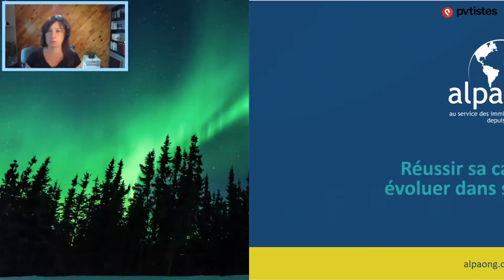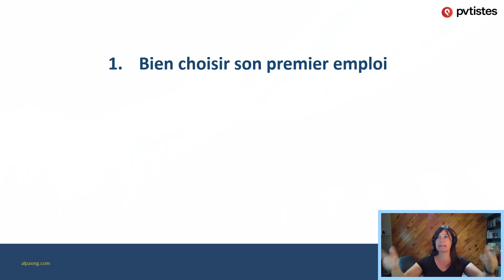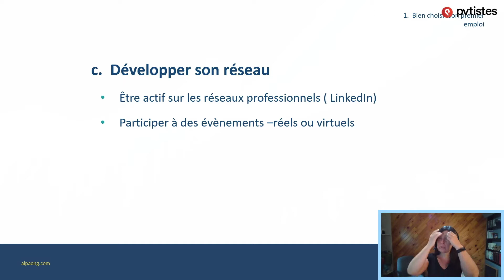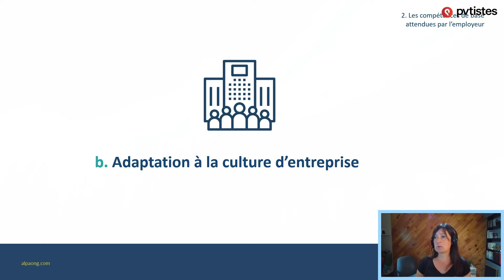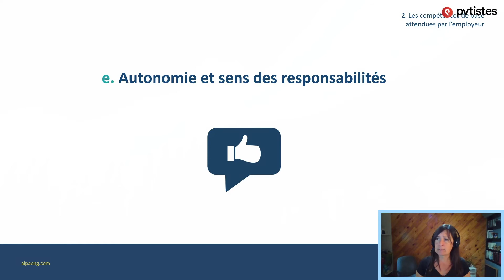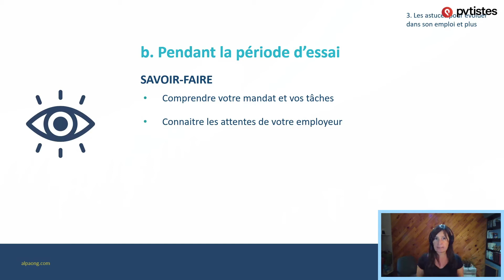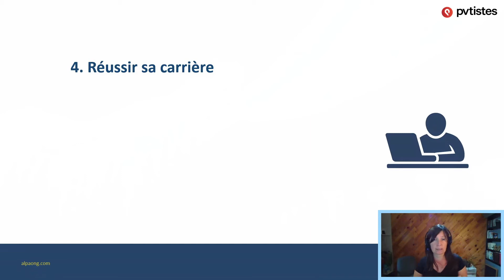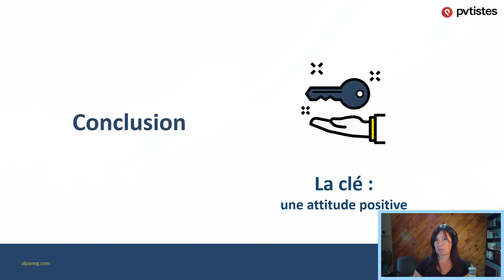Réussir sa carrière et évoluer dans son emploi au Québec (Canada)